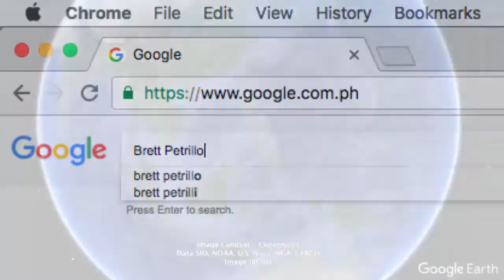Channel Trailer - Let's Change the World!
My name is Brett Petrillo
 And I want to help make our world a better place.

A better place to Create
A better place to Innovate
A better place to...

Collaborate, Demonstrate, Learn

Facilitate our Drive to soar through the cloud,
 While keeping ourselves firmly grounded

I’m A student, A teacher, An administrator

Always learning to teach
Always teaching to learn

Add it to the Calendar, A lifelong journey, better not taken solo

Choose an app and let’s travel together

Build upon each other’s incredible
Create and inspire,
Share what it is that makes each of us amazing,
Organize our passions
Connect our thoughts into one big life changing ah ha!

put aside our differences and realize
we are all uniquely the same!

And together we can change the planet, one idea at a time